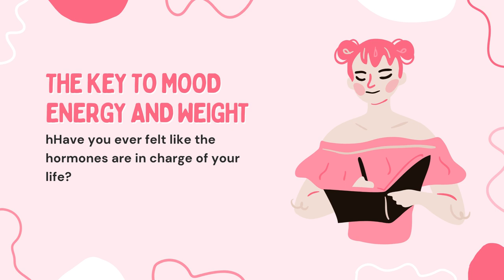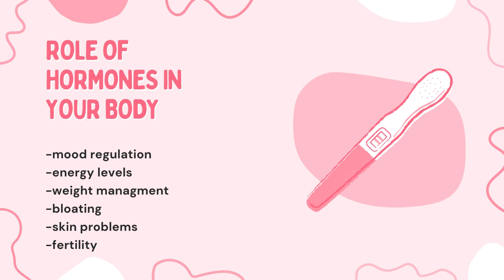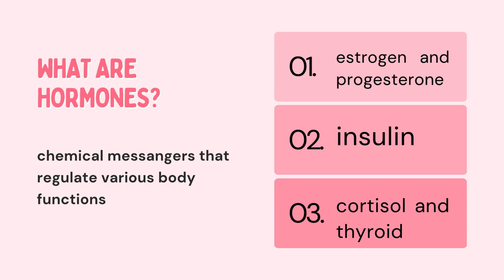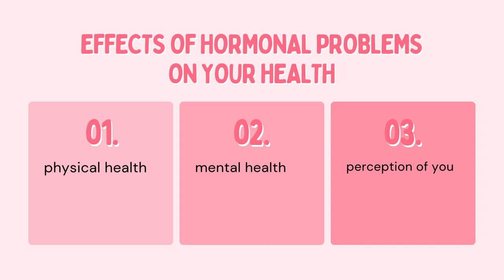Can Hormonal Problems Ruin Your Health?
Are hormonal problems taking a toll on your health? In this video, we dive deep into the link between hormonal imbalances and overall health, with a focus on supporting women with endometriosis. Hormones play a critical role in how our bodies function—from energy and mood to physical well-being—and disruptions can cause serious health issues. I’ll explain what hormones are, how they work in the body, and explore common hormonal imbalances that can impact your daily life. We’ll look at the signs of hormonal problems, their effects on health, and actionable steps you can take to start balancing your hormones naturally.

This channel is dedicated to helping women navigate endometriosis and hormonal health through natural methods and lifestyle adjustments. Whether you’re dealing with fatigue, mood swings, weight changes, or energy crashes, understanding the role of hormones can be a game-changer in your healing journey. Tune in for essential insights and practical tips to help you feel more in control of your health.